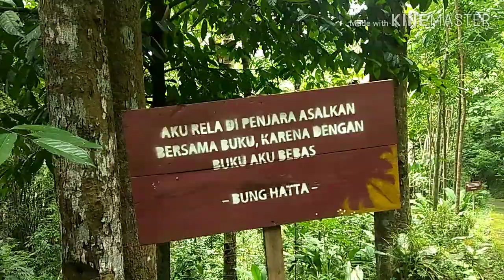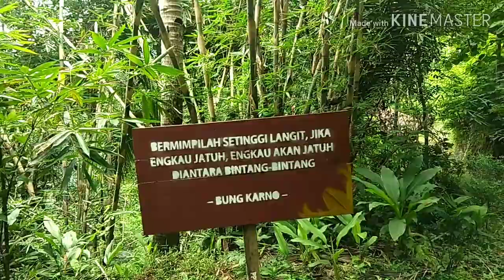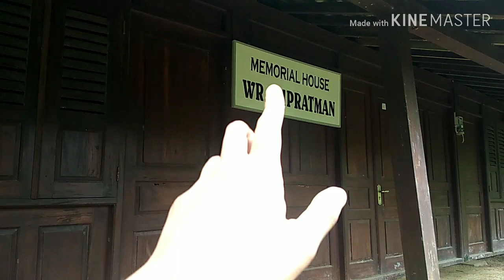Jejak Sejarah || Berkunjung ke Rumah Kelahiran WR Supratman di Purworejo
Kali ini ki_kusumo berkunjung ke wisata bersejarah di purworejo yaitu rumah kelahiran bapak WR Supratman yang berada di desa somongari purworejo, jawa tengah, di sini lah bapak WR Supratman di lahirkan,rumah ini dulunya terbuat dari anyaman bambu,demi kelestarian nya di ganti dengan kayu jati,rumah ini diperkirakan sudah ada sejak tahun 1800an,di dalam nya terdapat tulisan replika karya2 beliau,tetapi saya waktu ke sana belum dapat masuk, beliau lahir pada tanggal 19 maret 1903, beliaulah pencipta lagu kebangsaan kita lagu Indonesia Raya, Terima kasih bapak WR Supratman jasa2 mu akan selalu kami kenang

Maturnuwun